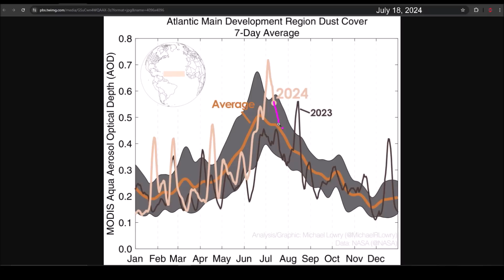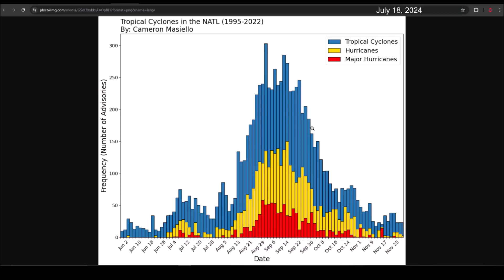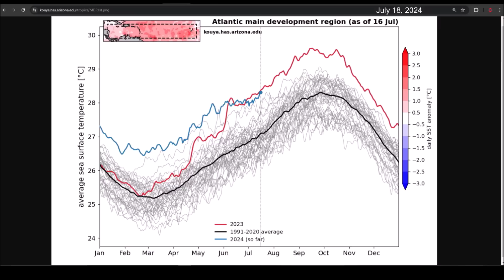The peak of the season is approaching. Favorable conditions for cyclonic formation in August.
After a period of cyclonic inactivity, which is normal in July, several factors will lead to favorable conditions for high cyclonic activity in the Atlantic from the second week of August. The peak of the season is projected to be hyperactive and high-risk for the Caribbean, Central America, Mexico, and the United States.